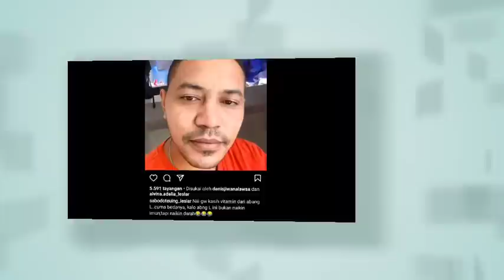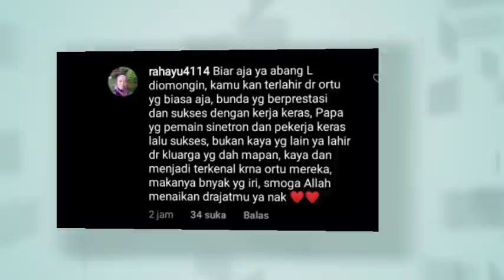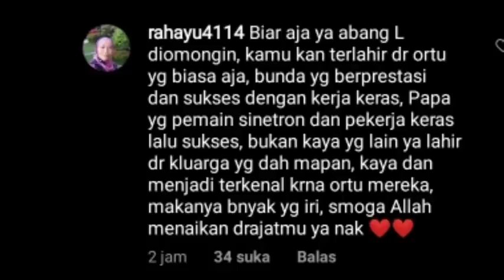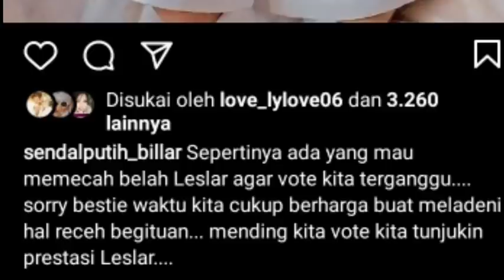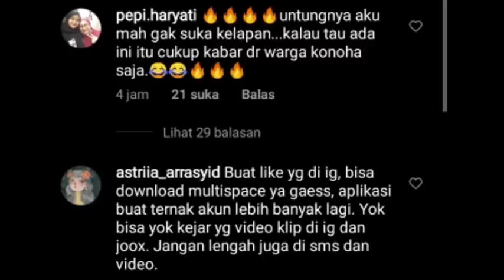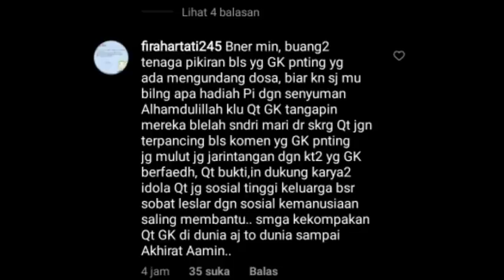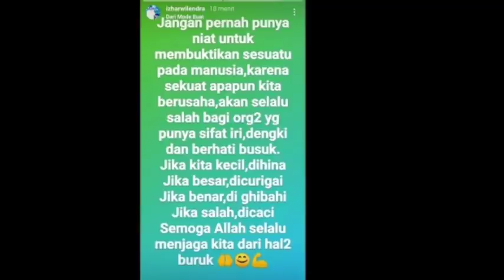SEKARANG !! BISMILLAH LANCAR SIANG INI ADA PEMOTRETAN DI RUMAH LESLAR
LESLAR TODAY !! BISMILLAH LANCAR SIANG INI ADA PEMOTRETAN DI RUMAH LESLAR